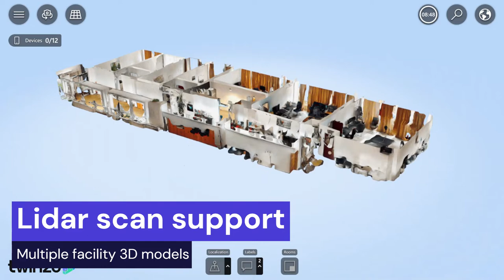Zebra devices in twinzo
Our team is still in the lab, cooking up some new technology for our clients. We're talking about a digitaltwin office, and we're now playing with Zebra Technologies products to make it happen.

We've been working on integrating the BLE Hub and RFID antenna into our twinzo platform to track inventory and assets in factory environments. These devices allow us to track things like where your fleet is located or how many items are being moved through a warehouse, which helps us optimize workflows and improve efficiency.

Zebra BLE Hub is a great fit as a BLE indoor localization device in the industrial environment. We are developing integration for both, passive and active infrastructure setups, which allows us to gain movement of low-energy tags, or powered devices according to the use case needs. The solution is budget-friendly and precise enough to track the movement of the logistics fleet across large factories.

We've also been using a Zebra RFID antenna to track the presence of cheap RFID tags. This solution excels in the high-precision tracking of a high flow of tags in an area.

And since twinzo is our platform for digitaltwins, we can integrate all of this data into one place—our software feeds twinzo with localization data, and then you can use that information to see insights from both under one roof. This allows us to optimize infrastructure and make sure we're using the correct stack of technologies for specific use cases!